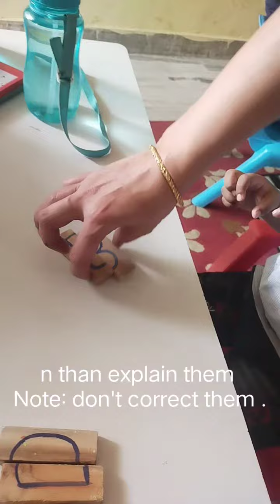simple activity for toddlers.educational games for toddlers.khel khel main sikhe.